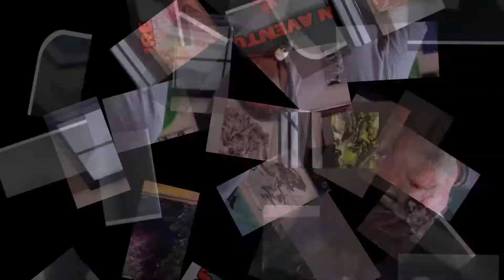PENDANT QUE L' AMÉRIQUE DU SUD BRÛLE SA BRASSE A YELLOWSTONE, QUÉBEC REPORTÉ, ASSOCIÉ DEMANDÉ :)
La terre branle et brûle, les volcans ce réveille, on sembles être a un point tournant pour l'humanité!
Comme toujours, S.V.P. Abonnez-vous, laissez un commentaire et partager, un petit geste pour nous encouragez à continuer de partager avec vous, ce geste nous permet d’avoir plus de crédibilité sur YouTube, ce qui nous aide a progressé dans ce monde internet très difficile et très ingrats! Merci :)
*Pour acheter une toile ou tout autre articles BBQMike Living Life, chapeau, chandail etc… communiquez avec nous sur Facebook ou par courriel : 😊